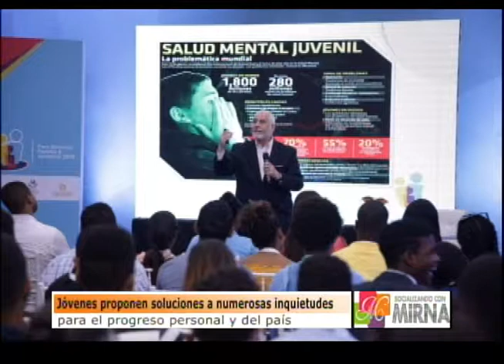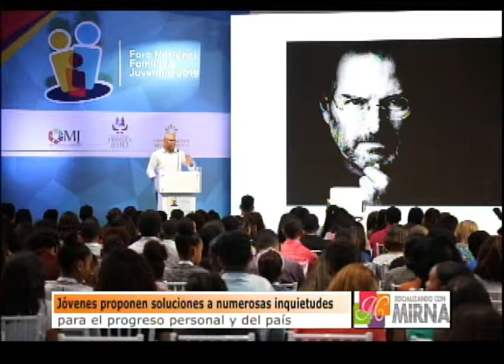JÓVENES PROPONEN SOLUCIONES PARA PROGRESO DEL PAÍS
SOCIALIZANDO CON MIRNA, LA REINA DEL UHF.